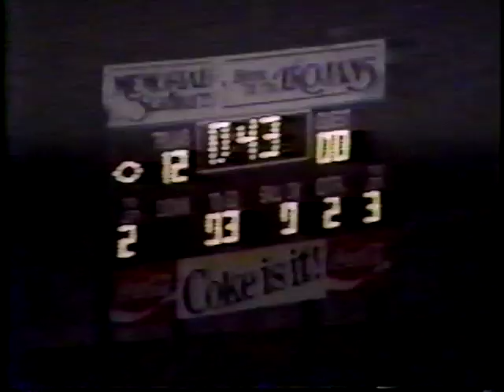Troy State Football 1986: VA Union #1